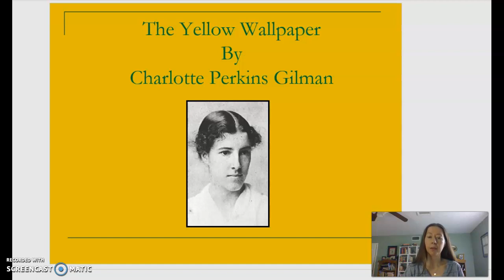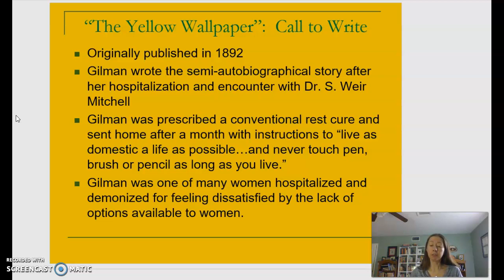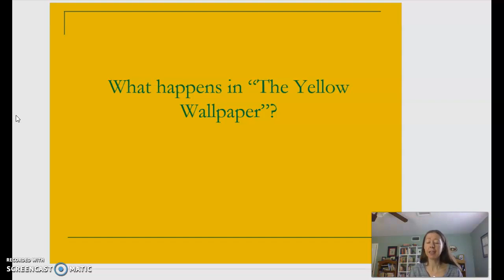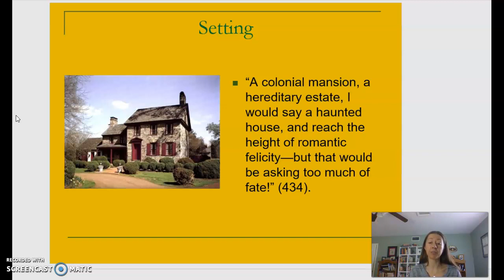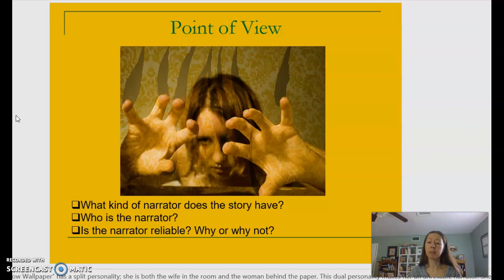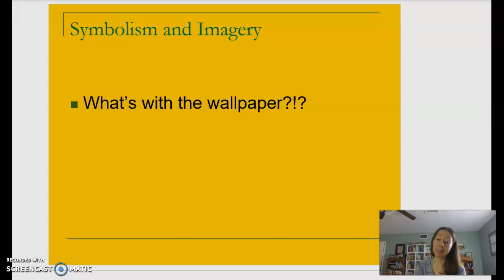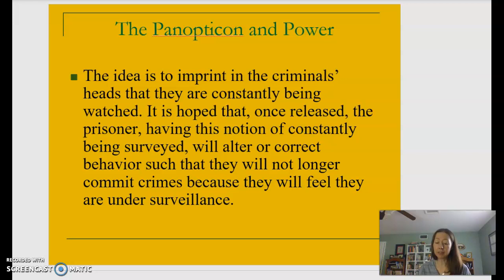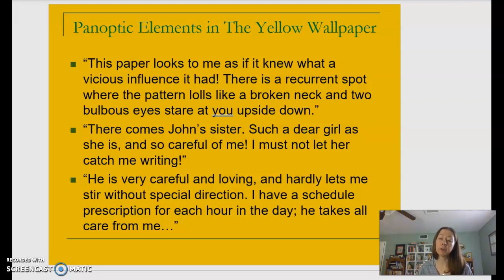The Yellow Wallpaper Part 1